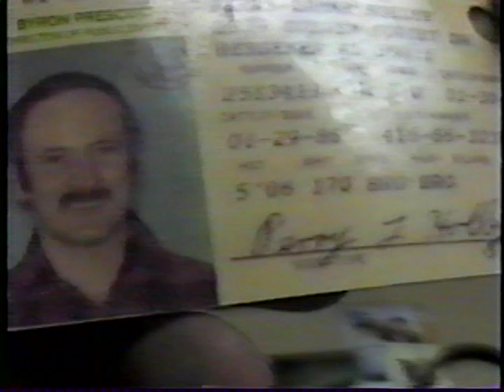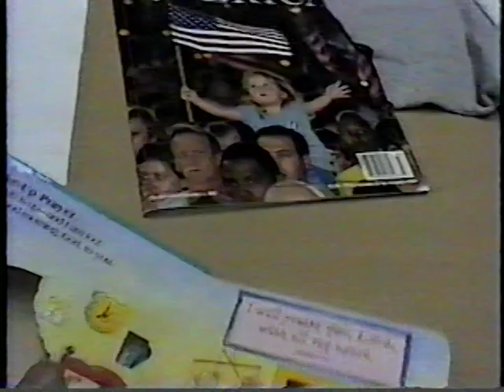Shannon 1st Baptist Church- Youth Scavenger Hunt - April 24, 2004 - Part 2